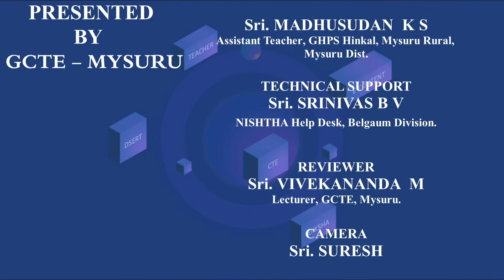ಮಧ್ಯಾಹ್ನ ಉಪಹಾರ ಯೋಜನೆ – ನಡೆದು ಬಂದ ದಾರಿಯ ಬಗ್ಗೆ ತಿಳಿಯೋಣ_ಲಿಪ್ಯಂತರ